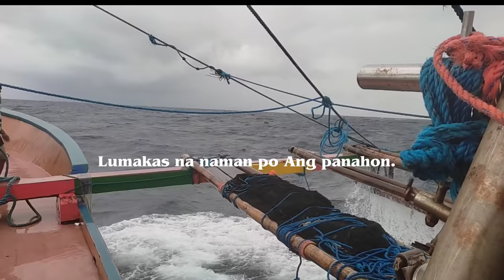DAY 2-PART2- (PAGHANAP NG BUYA AT PAG PISAN) EAST PHILIPPINES SEA, ANDREA DONNA 5